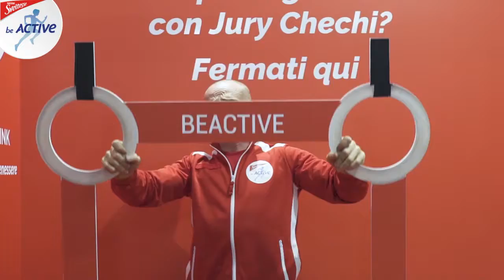SVELTESSE BE ACTIVE